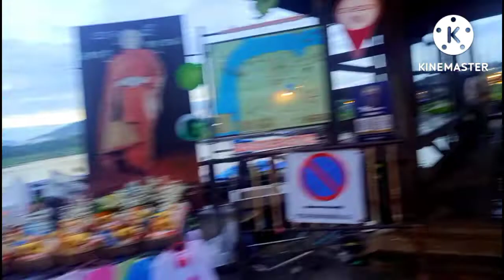สะพานมอญสังขละบุรีกาญจนบุรี@jarukunchannel163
แชร์ประสบการณ์ชีวิตบอกเล่าเรื่องราวความเป็นอยู่ในแบบชีวิตที่อยู่ง่ายๆกินง่ายๆของคนไทย ดูธรรมชาติที่อยู่อาศัยในเมืองเล็กๆและชมบรรยากาศแนะนำสถานที่ท่องเที่ยวที่มีโอกาสได้ไป และการทำอาหารไทยง่ายๆรับประทานเองในสไตล์ของจารุกันชาแนล